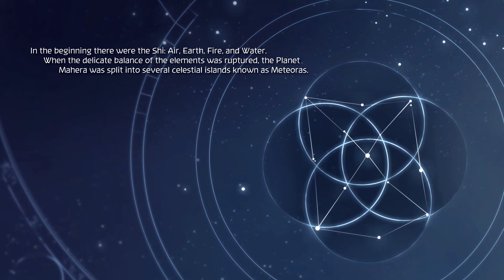Shiness The Lightning Kingdom Part 1 - ⚡ Chapter 1 CRASH LANDING Gameplay Walkthrough